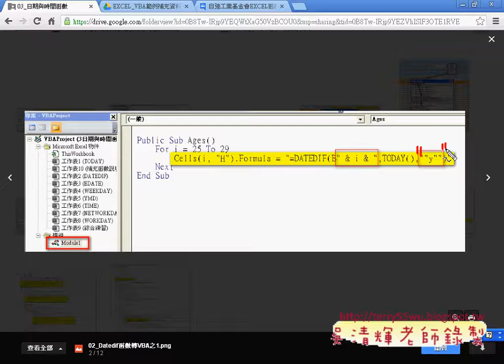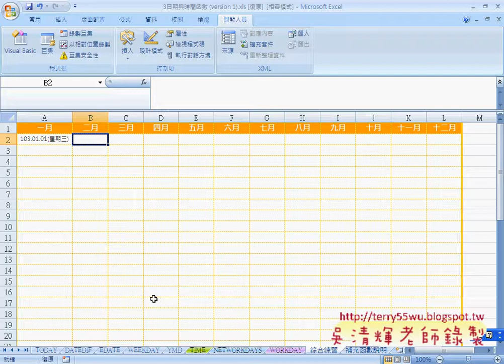09 綜合練習題說明自強EXCEL VBA 吳老師